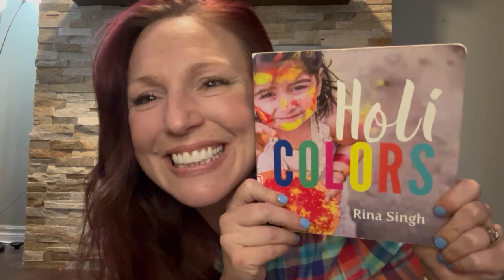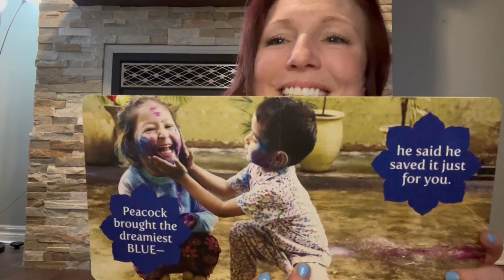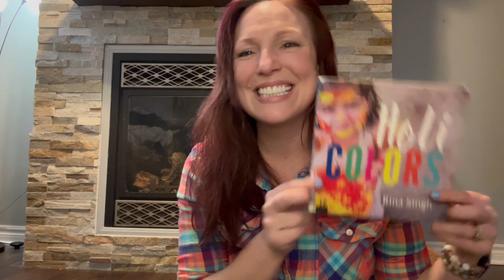Colorful Story Time for Children using Baby Sign Language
Learn COLOR, RED, ORANGE, YELLOW, GREEN, BLUE, and more in American Sign Language (ASL). This quick and simple tutorial will teach you how. Baby sign language is an incredible way to connect with your baby, reduce frustration, and boost early language skills.

👋 Hi, I’m Ashlea!
I’m passionate about helping families communicate with their little ones through Baby Sign Language. With over 20 years of experience as an early childhood educator, I’ve taught thousands of caregivers and children how to sign—and now I’m here to guide you on your journey!

📖 Introducing Lucy Knows Sign Language! *Written by me!
These captivating children’s books are perfect for anyone looking to learn or expand their ASL vocabulary. Each book features delightful illustrations and introduces over ten easy-to-follow signs, making them accessible to young readers and their families. Lucy Knows Sign Language is designed to enhance communication skills while providing an engaging and educational experience for children.

📖 Discover my children’s book series, The Cottage Adventurers!
Follow Zelda & Zoe in their fun-filled adventures and learn sign language along the way. Each story includes full-color ASL illustrations to make learning easy and enjoyable.

💡 Why use Baby Sign Language?
-Strengthen your bond with your baby.
-Help your child express their needs before they can talk.
-Support cognitive and language development while having fun!

🎵 My classes combine music, books, and engaging activities to make learning sign language enjoyable for everyone.